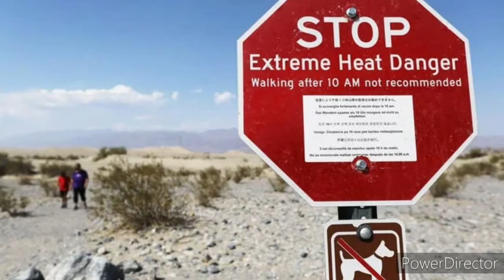Most Deadliest Places In The World | Most Dangerous Places In The World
deadliest places
dangerous places